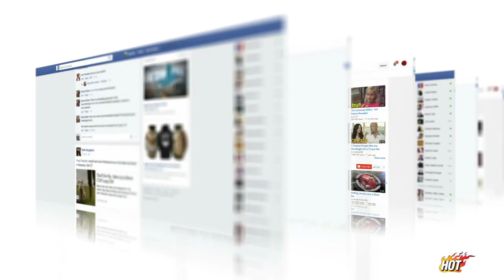Digital Age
Hot Florida Real Estate utilizes some of the best technology tools available to market our client's property for maximum exposure on all social media platforms.